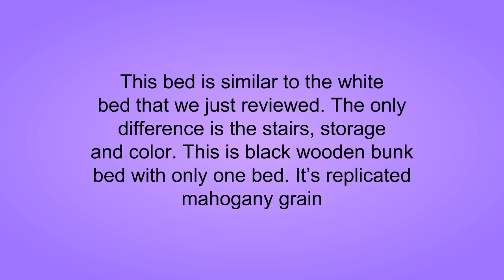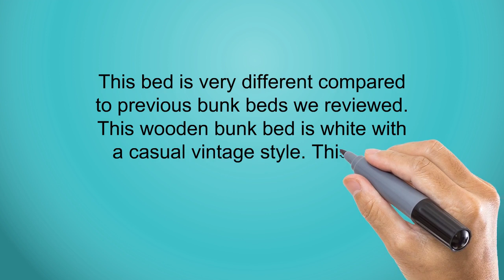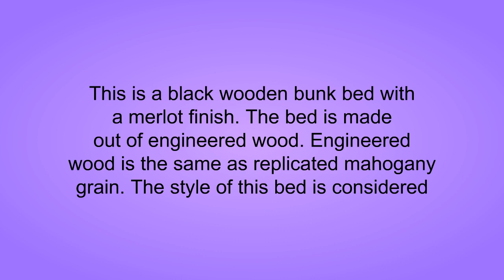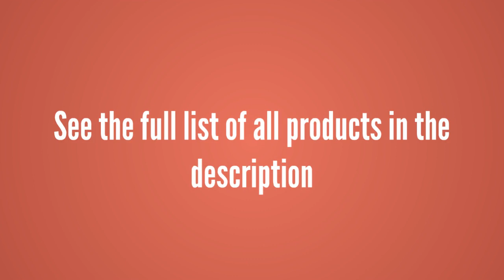Top 3 Best Ashley Furniture Bunk Beds You Can Buy 2019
3. Ashley Embrace 4 Cubby 6 Drawer Wood Twin Right Loft Bed in Merlot
2. Ashley Lulu Wood Twin Cubby Drawer Storage Loft Bed in White
1. Ashley Embrace 3 Drawer Wood Twin Left Loft Bed in Merlot